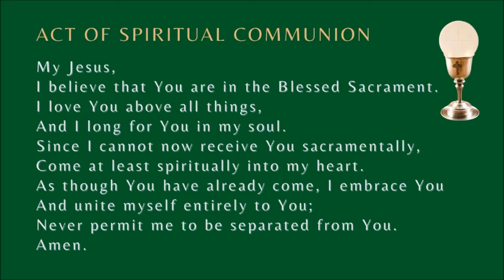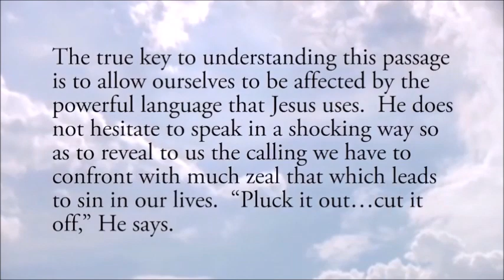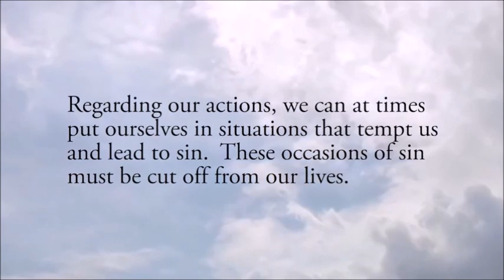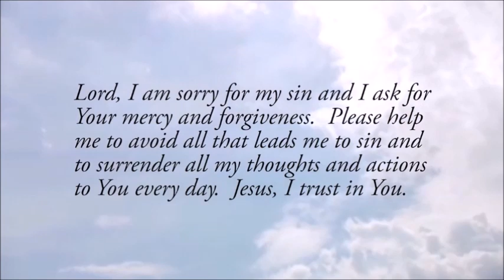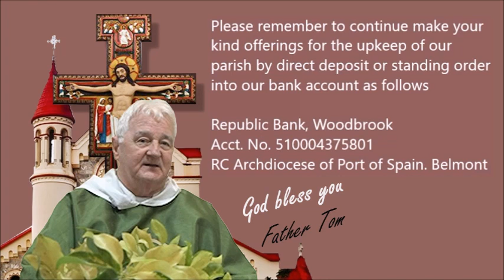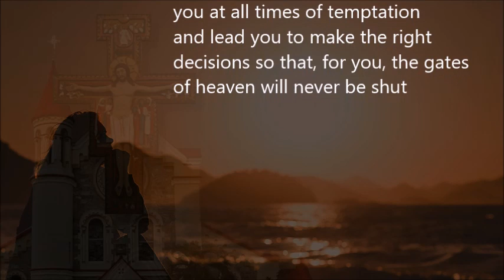HOLY MASS from St Francis of Assisi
Belmont. Port of Spain. 26th Sunday Ordinary Time. 2021